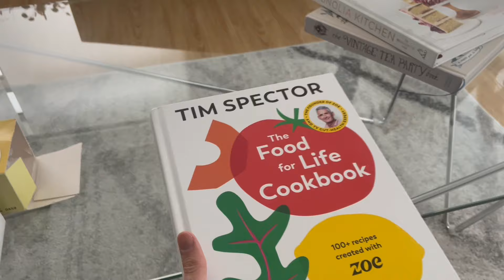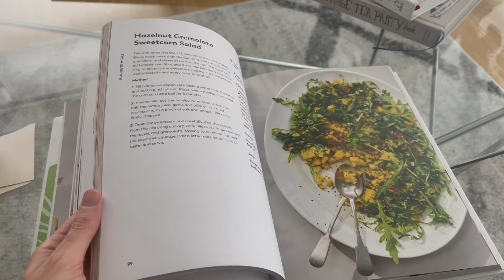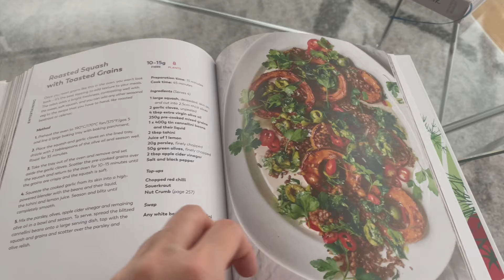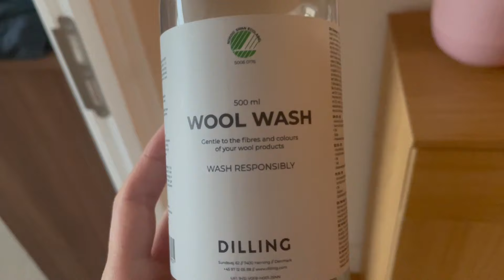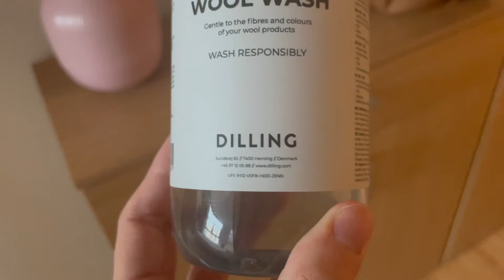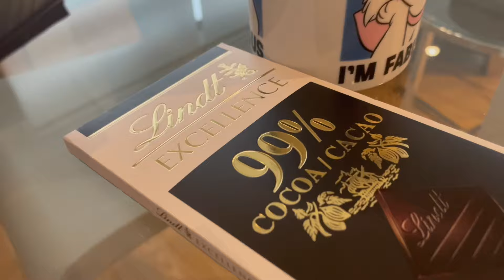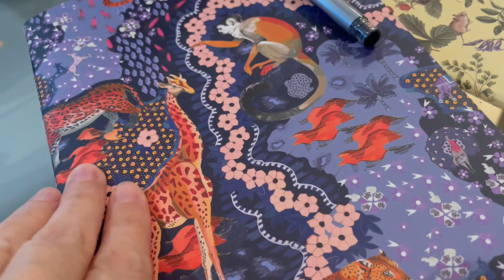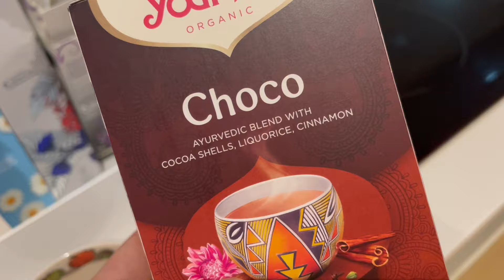Cosa mangio in 1 giorno🍗 Vlog edition 🎃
Preparati a un viaggio culinario che ti mostrerà come creare una giornata alimentare sana e deliziosa, senza rinunciare al gusto e alla soddisfazione! In questo video, ti accompagnerò attraverso le mie scelte quotidiane per dimostrarti come è possibile incorporare una varietà di cibi nella tua dieta, mantenendo porzioni adeguate e includendo sempre frutta e verdura.

 Scoprirai:

Un approccio realistico e raggiungibile all'alimentazione sana
Consigli per includere una varietà di cibi nel tuo regime alimentare
Strategie per il controllo delle porzioni
Ricette creative e deliziose che includono frutta e verdura e anche qualche piccolo sgarro :)
Ispirazione per adottare uno stile di vita equilibrato e piacevole

 Unisciti a me in questo viaggio culinario e scopri come nutrire il tuo corpo e la tua anima con una dieta quotidiana sana e appagante!

❤️Shopping su Amazon Italia: